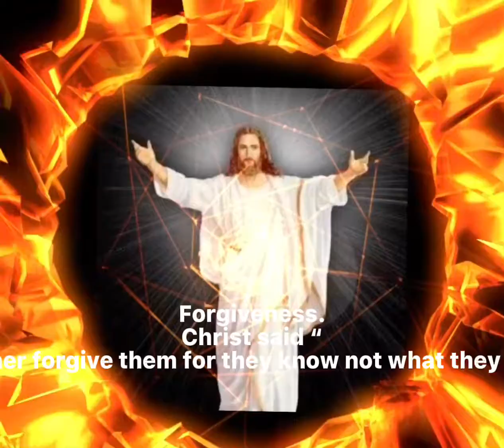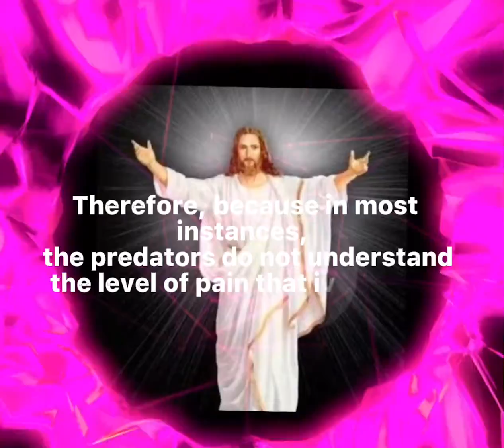Forgiveness is your true healing balm.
This is one thing that most world renowned leaders have all agreed with- forgiveness as a way forward in life.
- Christ Jesus
- Dr martin Luther king Jnr
- Malcom X
- Nelson Mandela
- Mahatma Gandhi
- Barack Obama
They are all on same page when it comes to the concept of forgiveness and letting go of the ugly past.